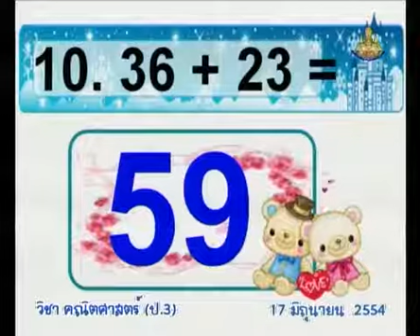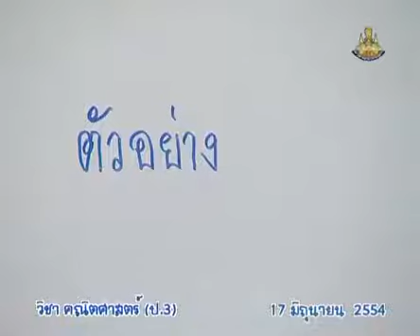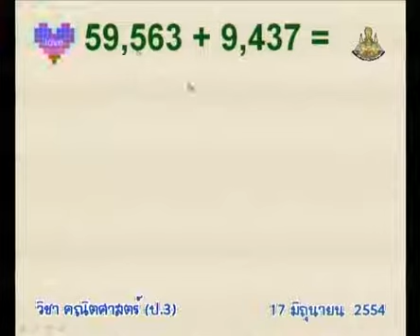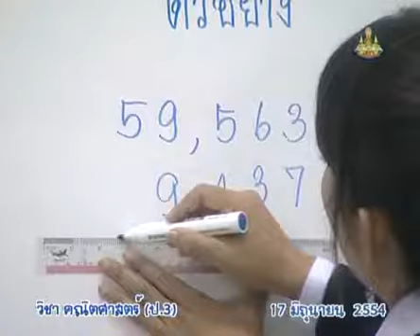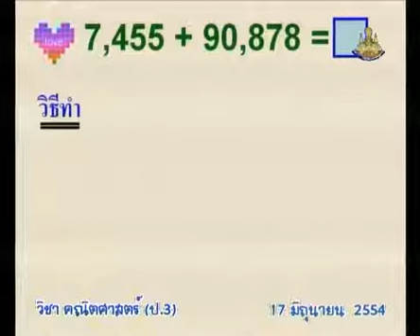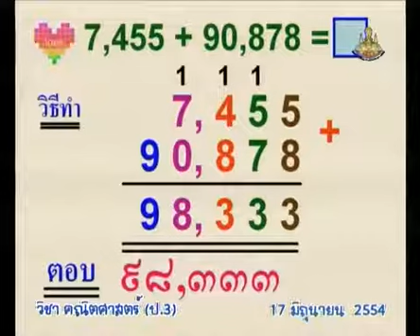087 540617 P3maa C mathematicsp3 คณิตศาสตร์ป 3